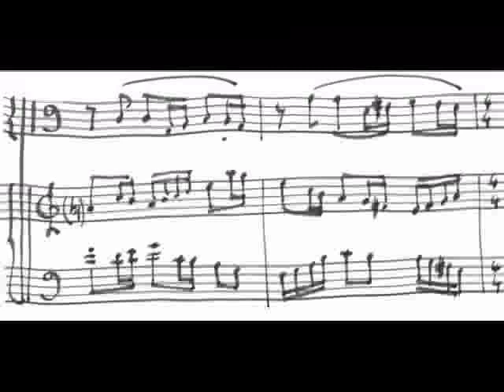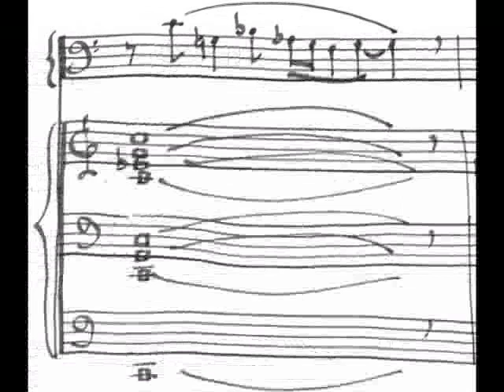fantasia for tuba and organ mov 1 francesco bellomi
Fantasia for tuba and organ francesco bellomi 1986 mov. 1 score partitura spartito sheet music copyleft video